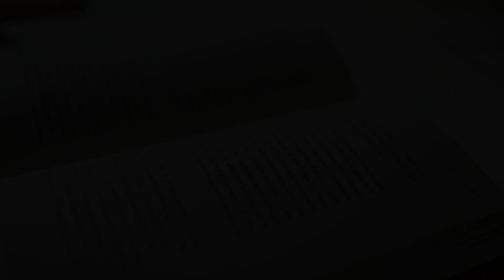Spanish Word of the Week 76: Diversión -- 1 minute series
¡Bienvenidos a la Palabra de la Semana!
Welcome to the Word of the Week!

This is a series of short videos to complement our grammar videos and continue learning Spanish more often. Every week we are studying 1 new random word (nouns, adjectives, adverbs, etc.) with it's meaning, pronunciation and examples, so check all our lessons!

Esta semana aprenderemos la palabra "Diversión".
This week we are learning the word "Diversión", whose English equivalent is "Fun". This word is often used in daily life, so make sure to memorize it and try to apply it in different sentences of your daily life.

INSTAGRAM! @Letslearnspanishdaily

Thumbnail: Canvas